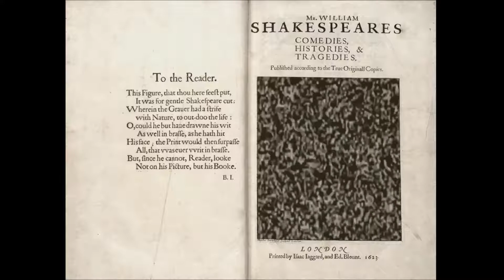"The quality of mercy is not strain'd..."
It droppeth as the gentle rain from heaven
Upon the place beneath: it is twice blest;
It blesseth him that gives and him that takes."

-Shakespeare, The Merchant of Venice